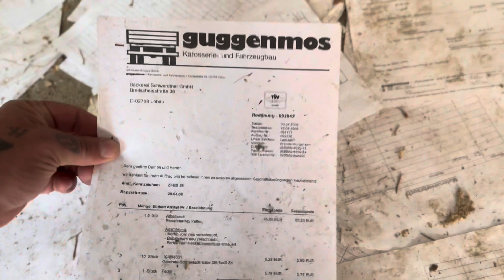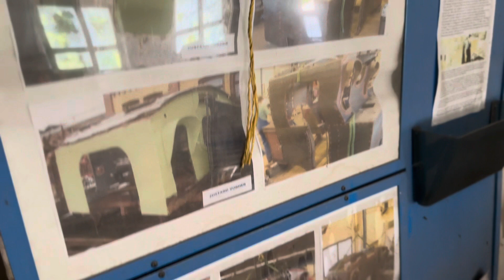Die alte Karosserie Firma mit Herrenhaus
Leider keine Infos zu dem LP nur das es mal eine Karosserie Bude war 😊